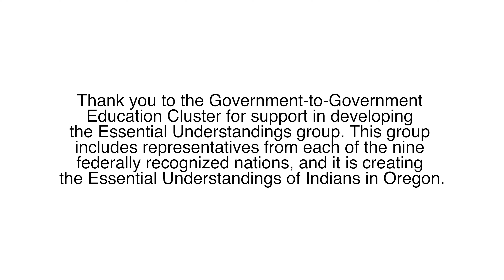The Power of Tribal History/Shared History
Oregon's tribal and education leaders worked together to pass Senate Bill 13 (SB 13): Tribal History/Shared History. This monumental legislation requires that Oregon produce and share essential understandings of Oregon Indians and then use this information to develop a statewide curriculum relating to the Native American experience in Oregon. SB 13 is an invitation and an opportunity to teach the rich history of our land and its people.